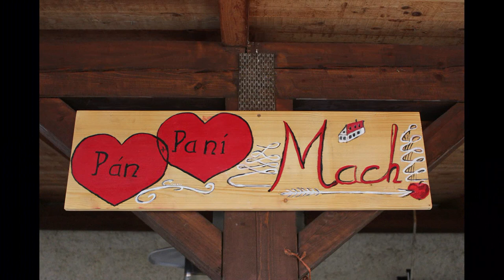Svatba Kamila Marek Mach